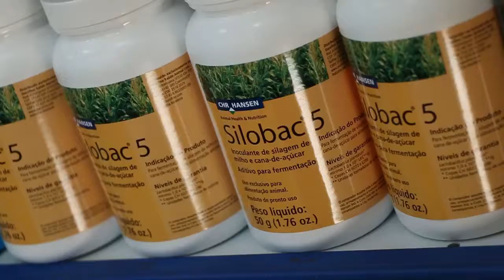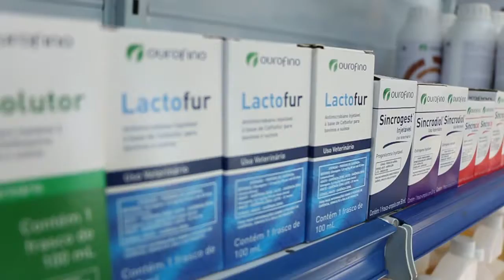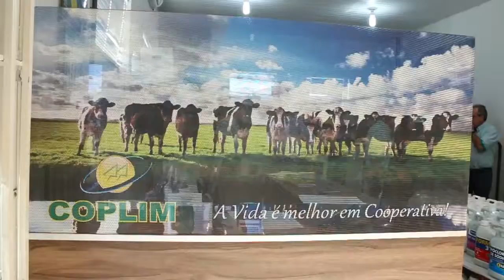Coplim Parceira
A Coplim é uma cooperativa mineira que cresceu junto com seus cooperados. Além da assistência a campo também tem loja veterinária e fábrica de rações. Confira!